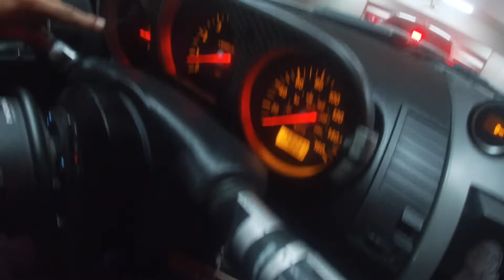Nissan 350z Spitting Flames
This was the craziest car party I went to so far it was a bunch of Nissan 350zS out especially this one right here spitting big flames 🔥 😈 I also met the coolest car guy with a Nissan 350z my guy

Zariels YouTube 👇

UCneVDjd_BHBojo-DJ7NC33Q

ladarrenld_035